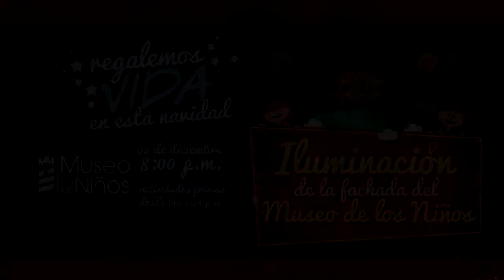Iluminación del Museo de los Niños 2015 tendrá amplio despliegue de seguridad.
Más de 210 oficiales de diferentes instituciones velarán por la seguridad de las miles de familias que disfrutarán de la Iluminación de la Fachada del Museo de los Niños el próximo miércoles 2 de diciembre.  Por quinto año consecutivo, la mágica noche contará con un amplio despliegue de seguridad y control en carretera conocido como “RutaSegura”, mismo  que iniciará a partir de las 2:00 de la tarde por Calle 4.

Una producción de la Oficina de Prensa y Comunicaciones, del Museo de los Niños.